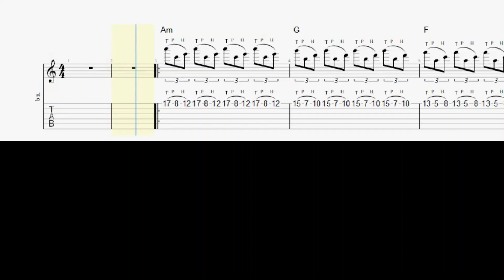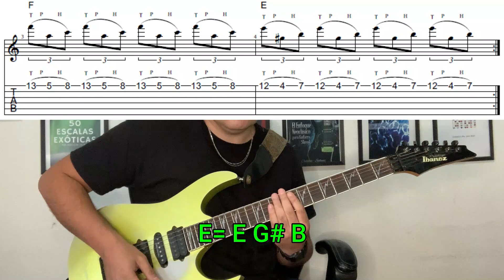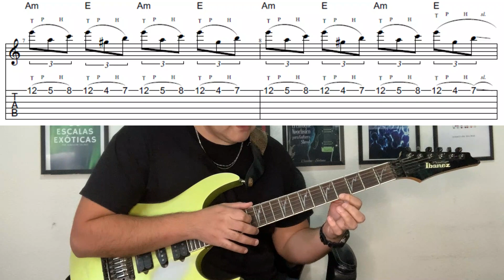Cómo tocar METAL NEOCLÁSICO en GUITARRA | Parte 4 (2024)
¡Hola y bienvenid@ a otro video!
En este video aprenderemos cómo tocar Metal Neoclásico en guitarra utilizando el recurso de arpegios con tapping.
Utilizaremos los arpegios tríadas es decir las notas que componen cada uno de los acordes de la progresión con la técnica de tapping sobre la primera cuerda.
Este recurso es muy usado por guitarristas como Randy Rhoads, Eddie Van Halen, Yngwie Malmsteen, George Lynch y otros.
Un abrazo y espero pueda servirte.

00:00 Ejercicio
00:17 Introducción
01:41 Tutorial